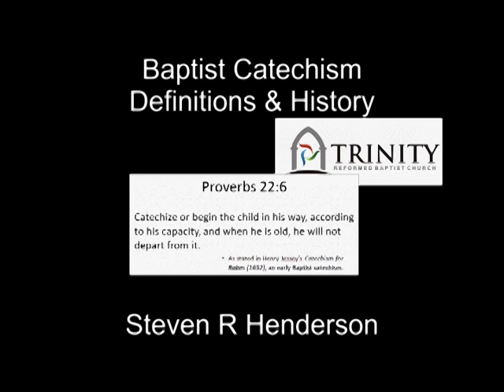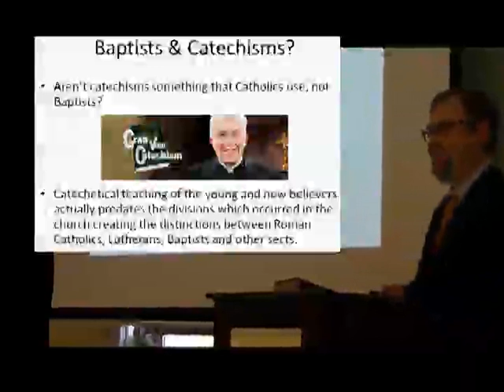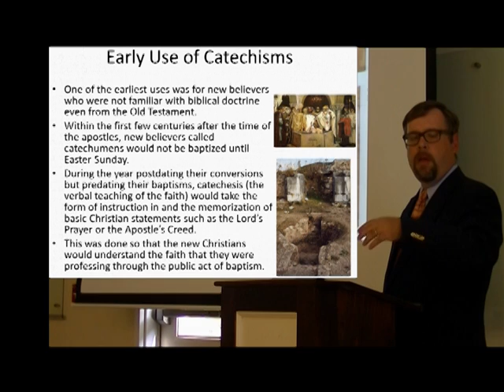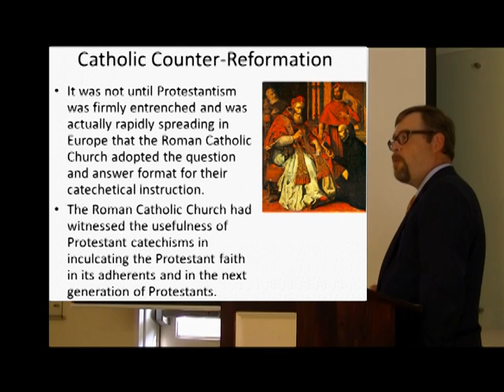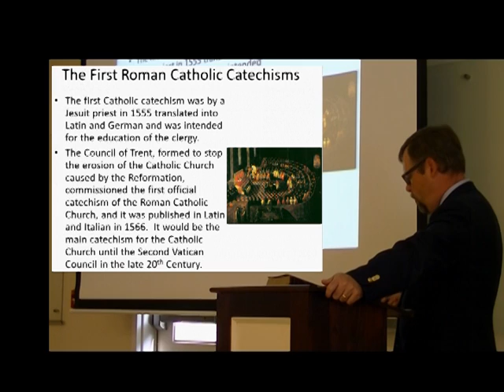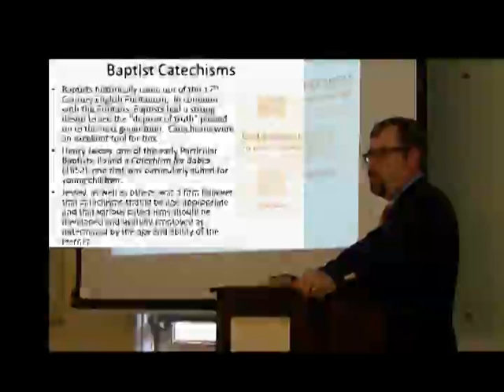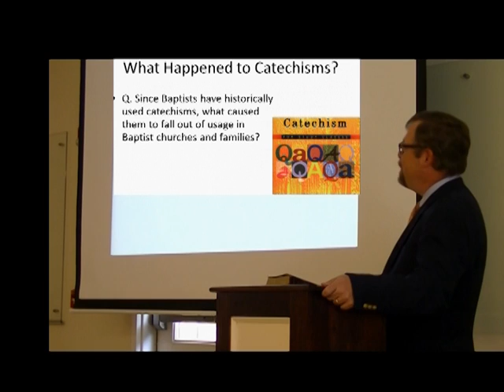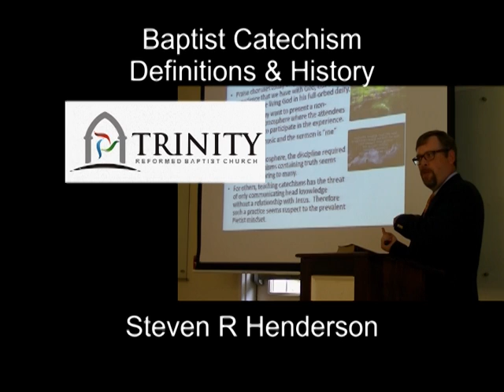History of Baptist Catechisms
Brother Steven R Henderson teaches on "Baptist Catechism: History"